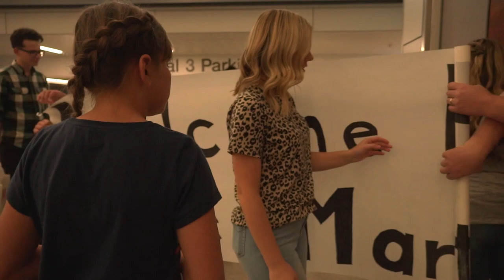Welcome Home Elder Martineau